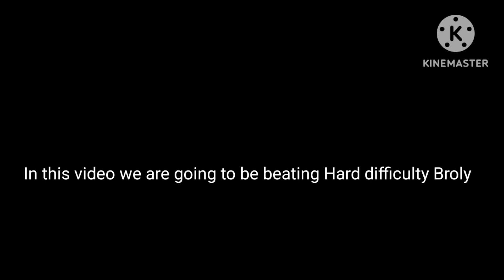BROLY WAS RUTHLESS!!!